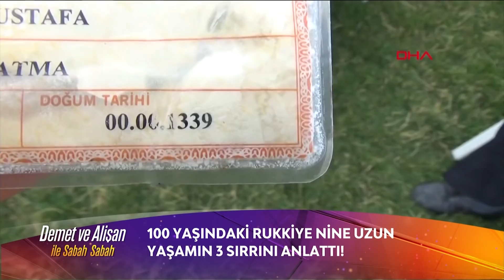Demet ve Alişan ile Sabah Sabah | Uzun Yaşamın Üç Sırrı!